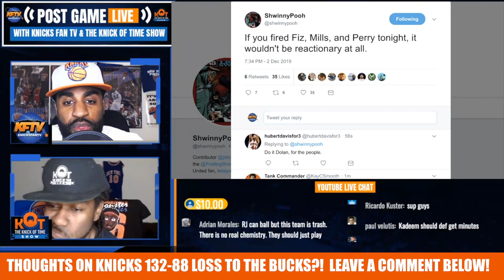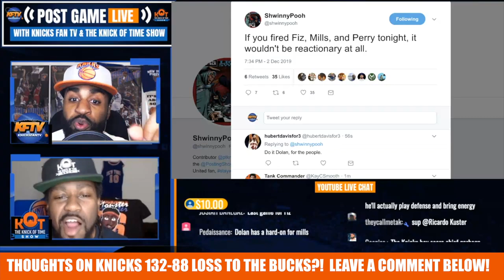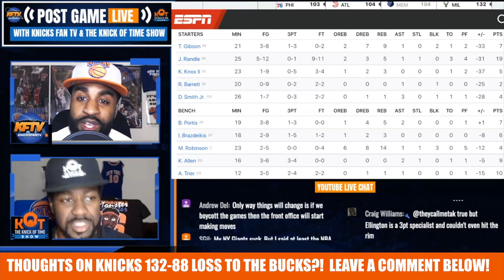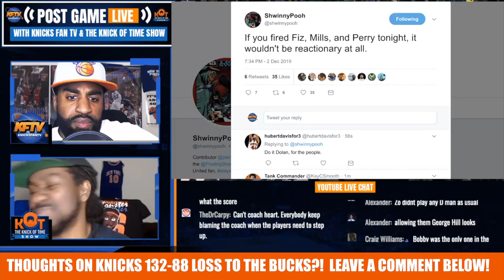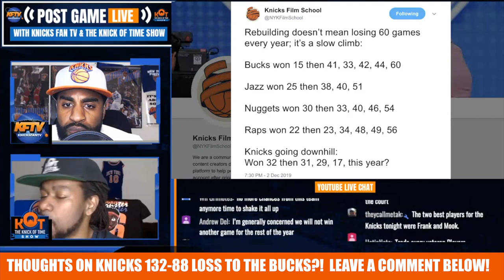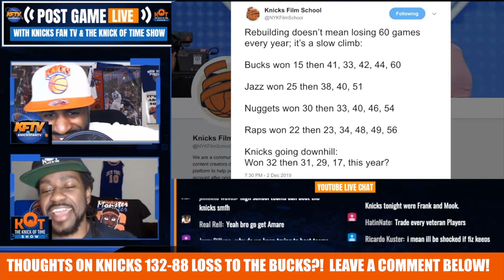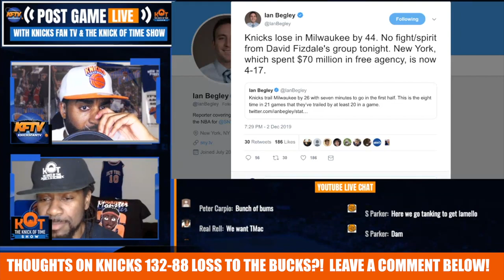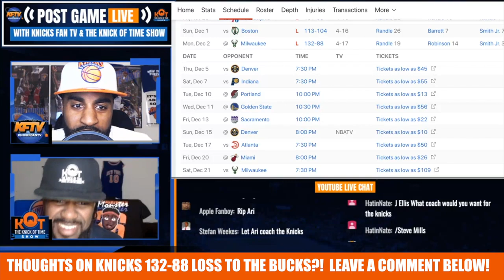Milwaukee Massacre: Knicks Get Destroyed By 44 Points To The Bucks| Knicks Fans React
The Knicks got absolutely destroyed by the Bucks 132-88.  CP & J.Ellis breakdown the game and try to make sense of this Knicks season.

🏀PODCAST LINKS! 🏀

2 ) 🔽Watch These Knicks Video Next!🔽